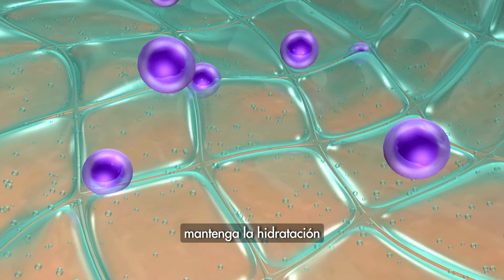¿Qué NECESITA tu cabello? DIFERENCIA entre HIDRATAR, NUTRIR y HUMECTAR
¿Sabes realmente qué necesita tu cabello?, ¿Le aplicas todos los productos que encuentras en el mercado pero no ves ninguna mejora? En este vídeo, desmitificamos la confusión entre humectar, hidratar y nutrir tu cabello ¡La clave para un cabello espectacular está en entender la diferencia! 🌟

💧 Hidratar es recuperar la humedad ideal de la hebra capilar. Los cabellos expuestos al sol, viento o herramientas térmicas, y los rizados son los mas afectador por la deshidratación.

🌱 Nutrir es proporcionarle a tu cabello los nutrientes esenciales. Todos los cabellos, en especial los que han pasado por procesos químicos, como decoloración o alisados, necesitan reponer los nutrientes y lípidos perdidos.

🍃 Humectar es la capacidad de retener esa humedad, pues al no hacerlo, las hebras tienden a perder humedad y nutrientes más rápidamente.

Ahora que ya sabes la diferencia, ¿Quieres lucir un cabello saludable y radiante? Anímate a probar nuestras líneas de cuidado capilar que están especialmente diseñadas para cada necesidad.